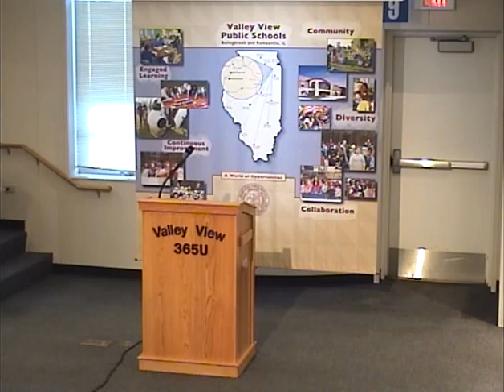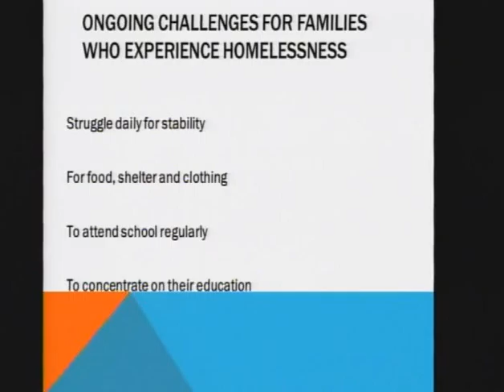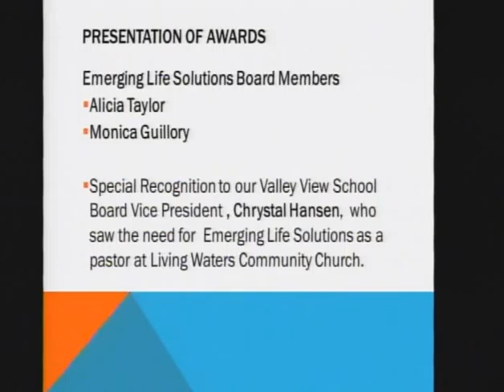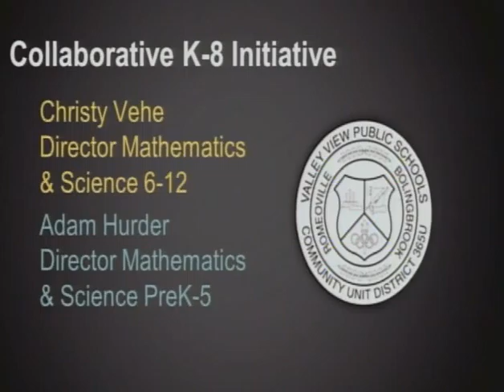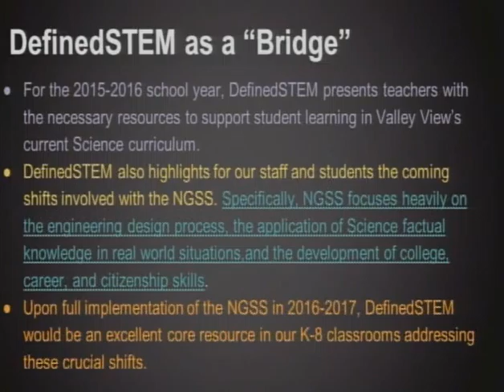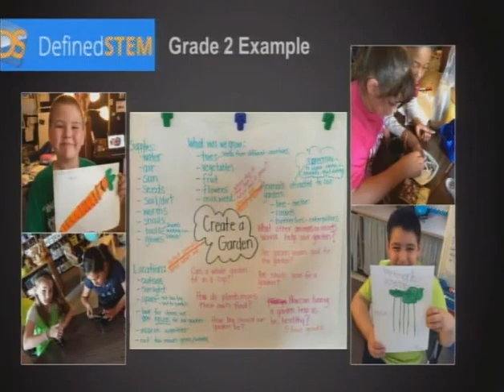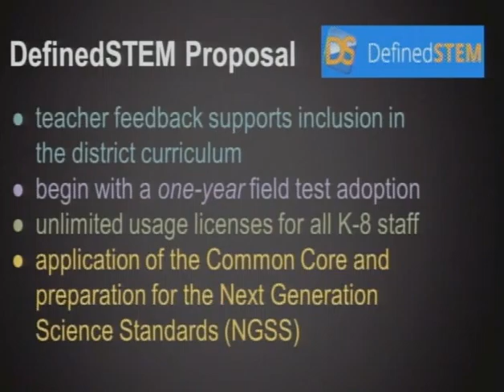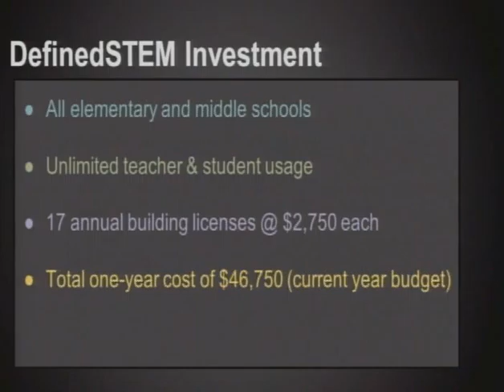Valley View School Board Meeting May 26, 2015